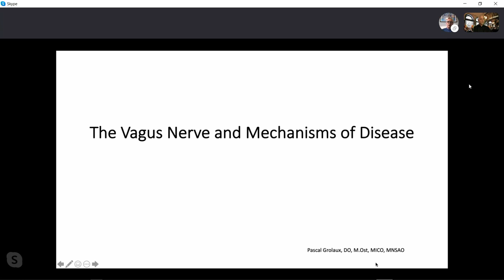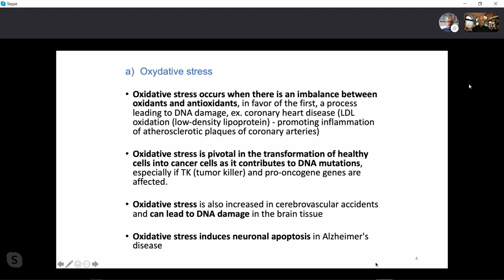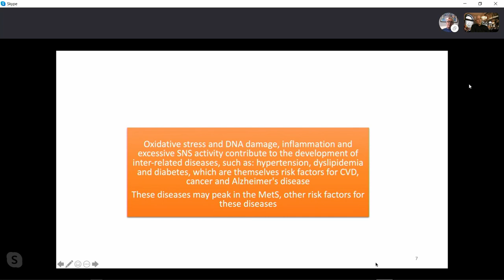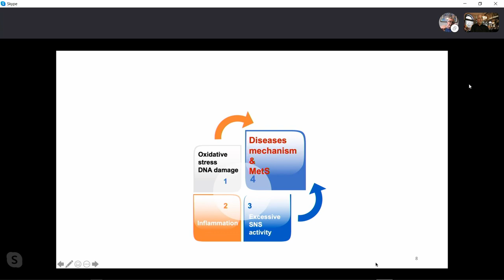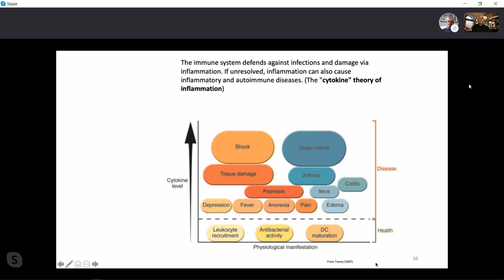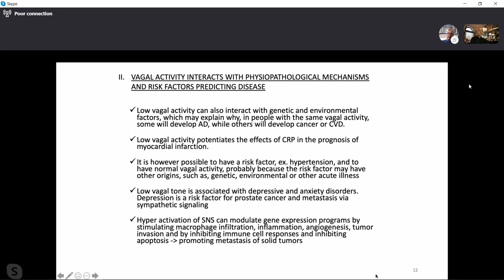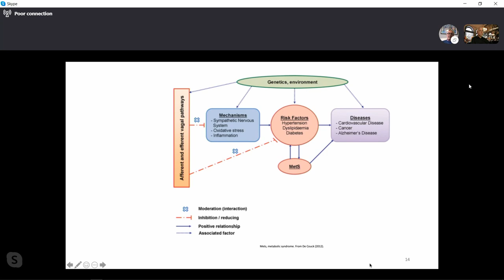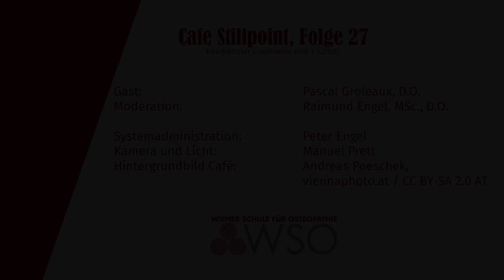Café Stillpoint 27: The Vagus Nerve and Mechanisms of Disease, Pascal Groleaux, D.O.